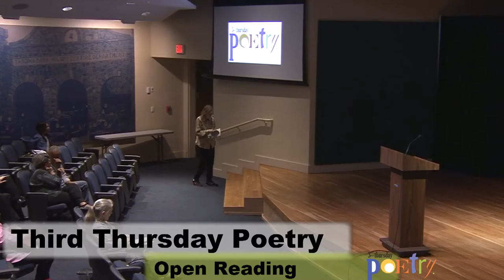Third Thursday Poetry Reading - Open Reading June 15, 2017